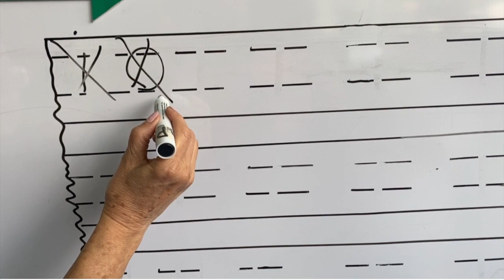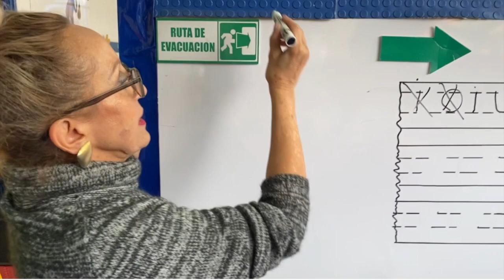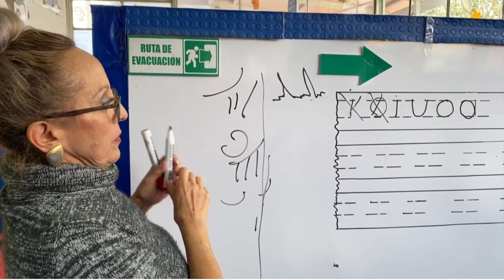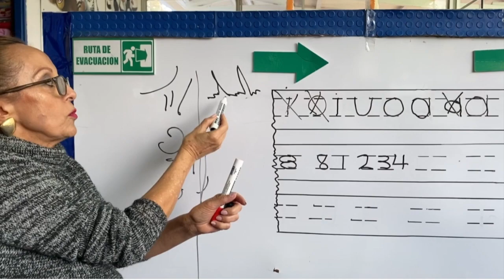escritura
This video is about escritura